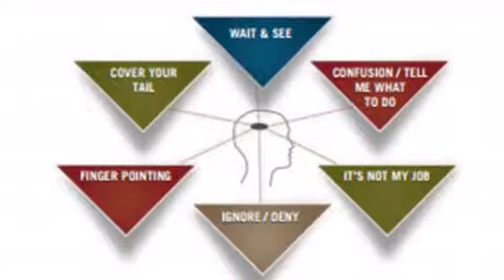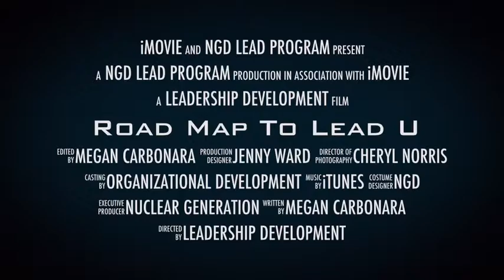Presenting the LEAD Program